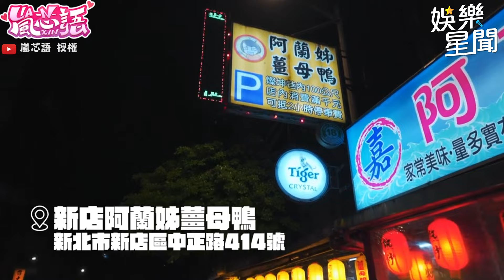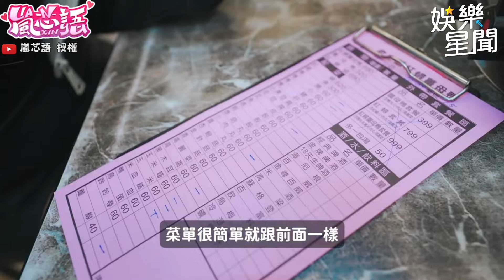台北薑母鴨大評比！嵐芯語露火辣上圍大跳抖音神曲！愛心UU超奪眼球！｜女神搜查線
@lanxinyu716 授權
友邦連結區